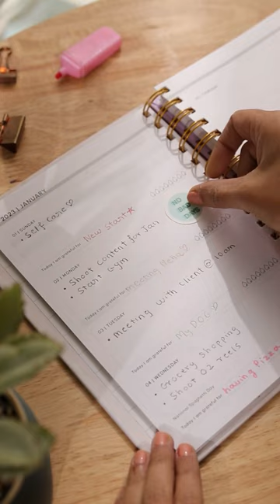2023 Planner | The Messy Corner | Personalised Planner in India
2023 is going to be all about celebrating YOU and the small moments in life that stir a smile. 😊 Here’s a sneak peek into our 2023 Personalised Planner.